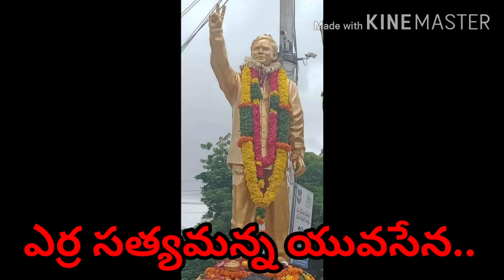Erra Satyam Anna legendary song.palamuru(Rachala Sridhar)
Tiger Erra Satyam